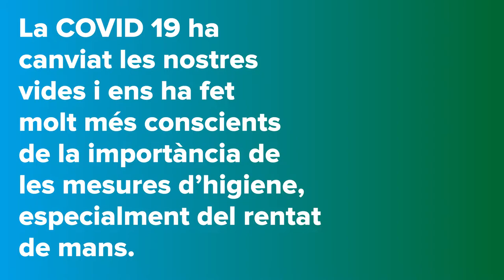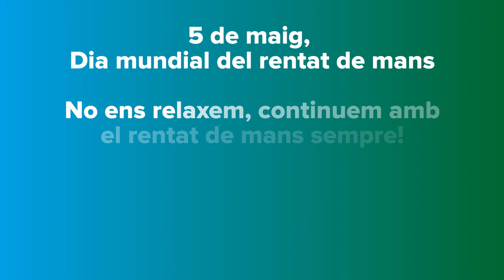Rentar-se les mans salva vides | 5 de maig Dia Mundial de la Higiene de Mans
En la situació actual, la higiene de mans ha demostrat ser una de les mesures de prevenció més útils.

És important que mantinguem la costum de rentar-nos les mans amb freqüencia ja que eliminenm no només el virus de la COVID-19 sinó la majoria de virus i bactéries que produeixen infeccions.

Recorda,  amb un gest tant senzill com rentar-se les mans es poden salvar vides!